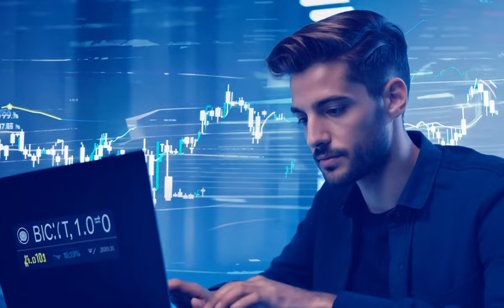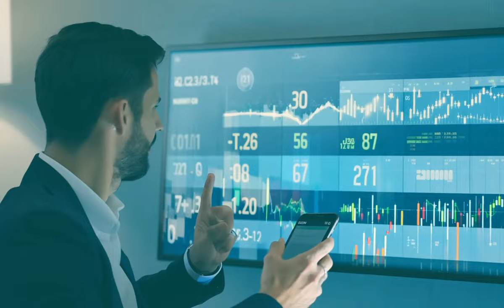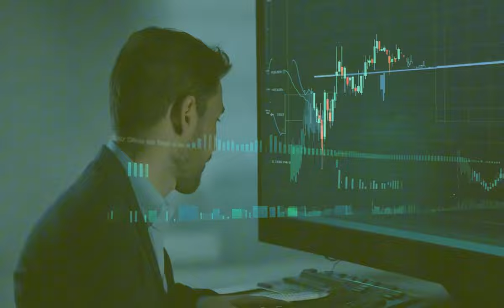Bitcoin Kultura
Bitcoin Kultura to Styl Życia.